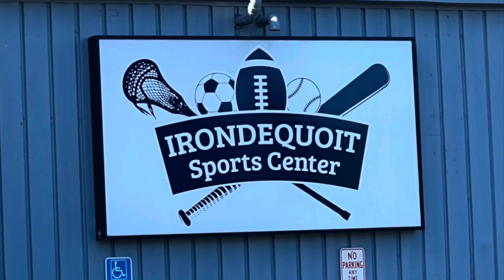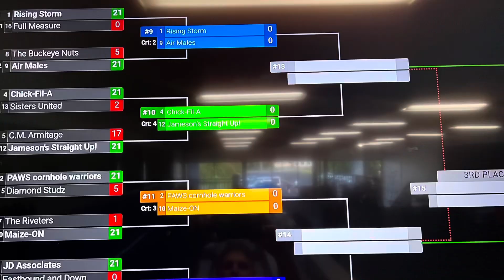West Irondequoit Foundation Cornhole Tournament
Thank you to all the players and sponsors and volunteers who help make the third West Irondequoit Foundation Cornhole Tournament a great success.

Winning team ($750): Jake Phommala & Johnny Velasquez, PAWS Cornhole Warriors.
Runner-up ($250): Andy & Mike Hinds, Rising Storm Brewing Company.
Third place ($125): Dale Clegg & Joe Pfenninger, J.D. Associates.

Cause & Effect Strategy
Wegmans
Wellington Steele
Catenary Construction
C.M. Armitage Electrical Contracting
CPL
Day Automation
DePeters Family
FULL MEA5URE
Gallina Development
Harris Beach
Rory Fitzpatrick (Supervisor)

Sarah Clark, Assemblywoman
Campus Construction
Canandaigua National Bank & Trust
RW Lindsay
David Long, Monroe County Legislator
Al Kerstein, Realtor
MDM Financial Services
Jamie Romeo
Reliant Credit Union
Rochester Works
The Summit FCU
2 Ton Tony’s Pizza
Titus Mower
43 North Real Estate
Ever $ Green Federal Credit Union